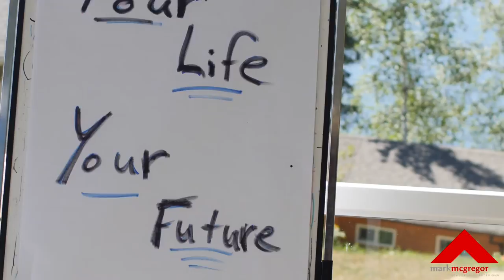Inner Compass-True North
I know everyone is busy, but take a few moments...put your headphones on...and listen to the message! Lynda wrote this song, Inner Compass, for the work we do together. It aligns with the messages in our new book, TRUE NORTH, and with many of the tools and resources, we offer in the book.  The majority of the footage was taken here on Lake of the Woods, the same location our book is centered on!   This is where we offer our Leadership Camps, in Kenora, Ontario, Canada.  Our wish is that through this glimpse,  you can also experience the beauty of the area and hopefully get a feeling for the 'True North' that we've found ourselves embracing. Take a few moments and enjoy it for yourselves here...until the time we get to enjoy it with you at our Leadership Camps!

For information on our McGregor Leadership Camps in Kenora and Europe

Truly you Life Coaching for IOUs and Grief Recovery

Our appreciation to Mphatic for creating this video.